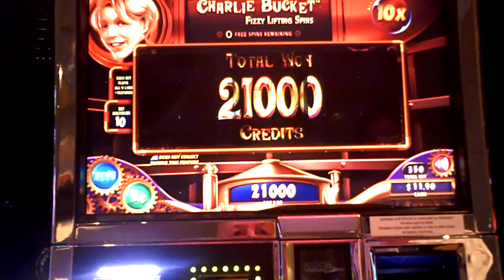Willy Wonka Reels bonus win at Harrahs Casino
This is a bonus win on the Willy Wonka reels slot at Harrahs Casino in AC.